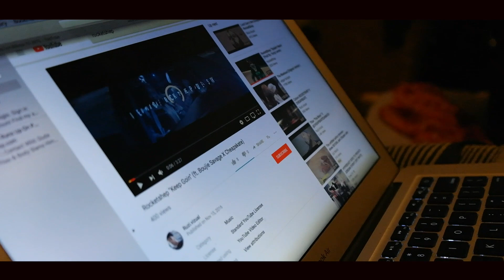byGOD VLOG:RocketShep🚀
Season 2
RocketShep🚀”KEEP GOIN”(Boujie Savage X CheepSkate)